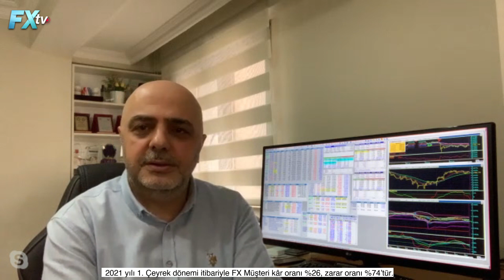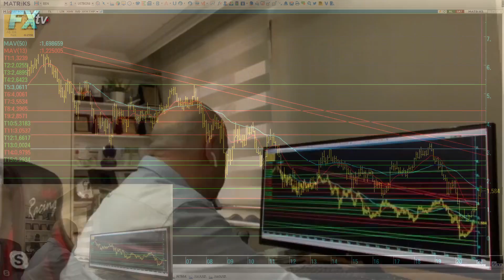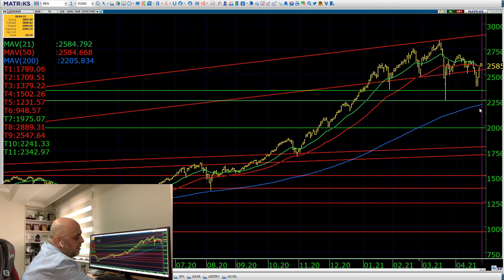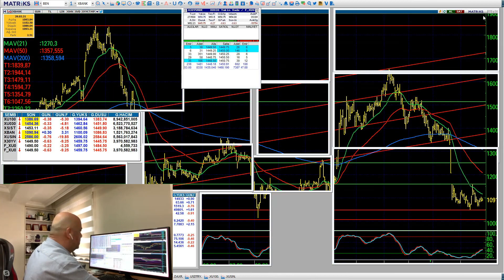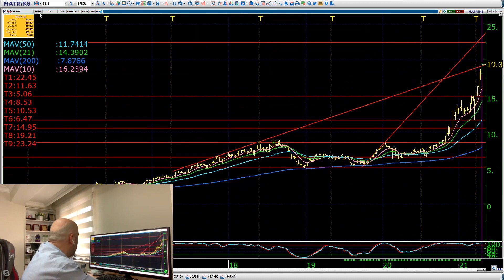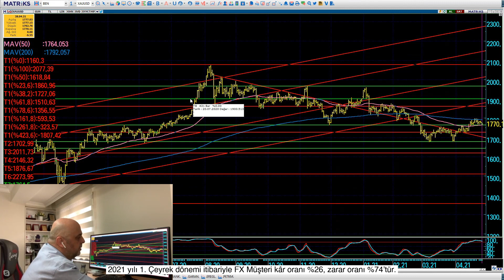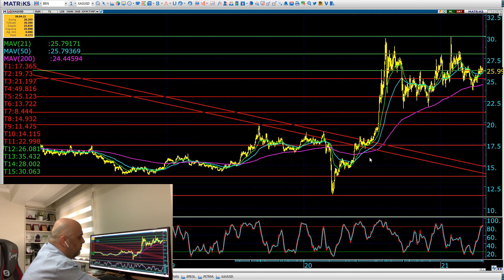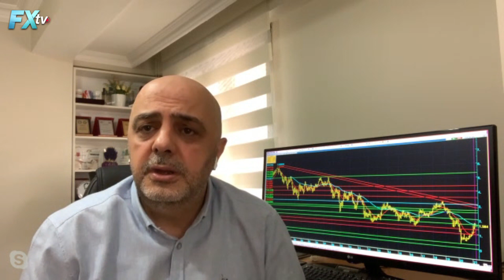Altın, Gümüş, Dolar ve Borsalar. Grafikler ile tüm piyasalar | Cüneyt Paksoy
Altın, Gümüş, Dolar ve Borsalar
Grafikler ile tüm piyasalar

İntegral Forex TV’de İntegral Yatırım’da Stratejist Cüneyt Paksoy piyasaları yorumladı. İntegral Forex TV’de Stratejist Cüneyt Paksoy, finansal piyasaları yorumlarken, Dolar Endeksi, S&P 500, DAX, Sınai Endeksi, Dolar/TL, BIST100, Bankacılık Endeksi, Gümüş ve Altın’ı grafikler üzerinden yorumladı. Cüneyt Paksoy, ayrıca Garanti BBVA (GARAN), Petkim (PETKM) ve Ereğli Demir Çelik (EREGL) hisseslerini de analiz etti. Dr. Artunç Kocabalkan ve Stratejist Cüneyt Paksoy, finansal piyasalardaki beklentilerini konuştular. Cüneyt Paksoy’un, Dolar Endeks, Sınai Endeksi, S&P 500 Endeksi, DAX, Dolar/TL, Borsa İstanbul, Bankacılık Endeksi, Gümüş ve Altın ilişkin grafikler üzerinden detaylı analizlerini Youtube videomuzdan izleyebilirsiniz.

00:00 Yasal Uyarı
05:56
08:15 Dolar Endeksi
11:13 Euro/Dolar parite
14:08
16:24
17:50 Dolar/TL
20:01
22:24 Sınai Endeks
23:52 Bankacılık Endeksi
26:03
27:39
29:04
30:08
31:30